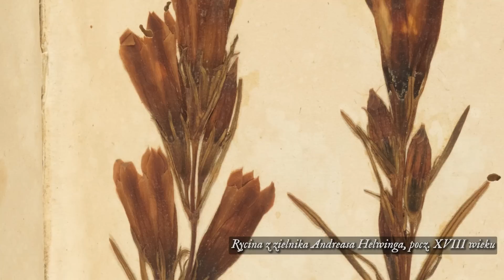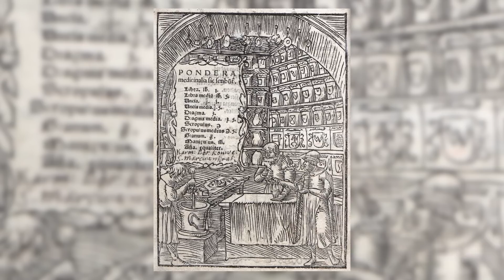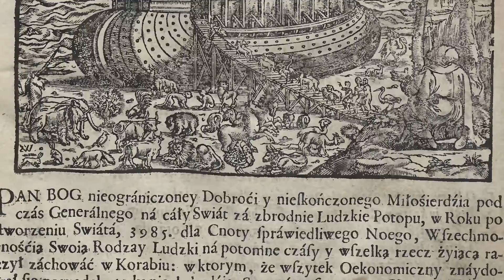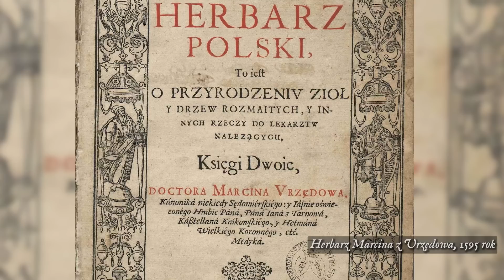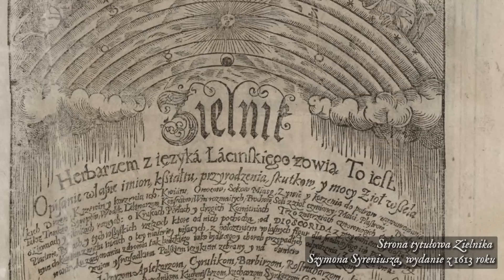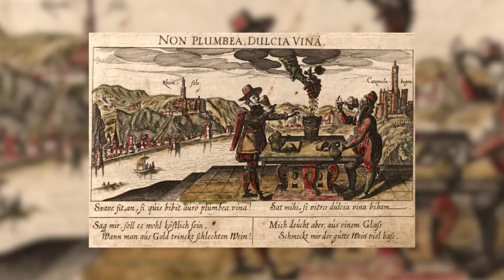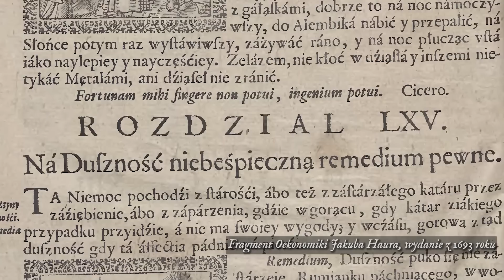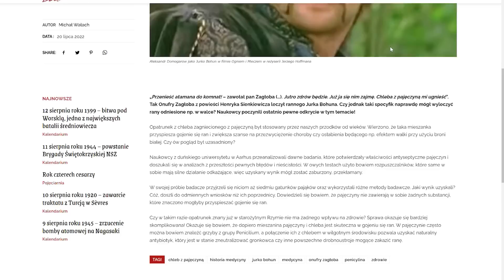Chleb z PAJĘCZYNĄ i inne staropolskie LEKARSTWA - pomagały czy ZABIJAŁY?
Dawna szlachta znała wiele lekarstw, które miały pomagać w radzeniu sobie z różnego rodzaju dolegliwościami: od bólu żołądka, po rany postrzałowe czy cięte. I choć ich skuteczność jest dyskusyjna, to warto pamiętać, że to właśnie wczesnonowożytne medykamenty były fundamentem, na którym później wyrosła współczesna farmakologia.